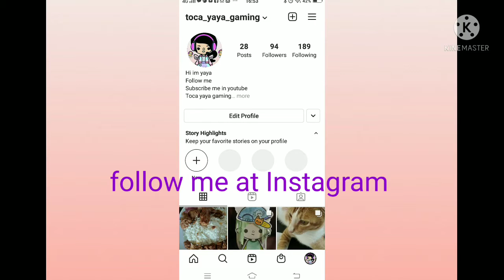NEW FRIDAY GIFT!!! [toca boca][toca yaya gaming] A SWIM SUIT FOR BABY!!!! [read the desc]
hi yaya squad,

im so sorry bcs i didnt post any video this week😔

im very very busy bcs i have a many Homework,work,online school and exams.